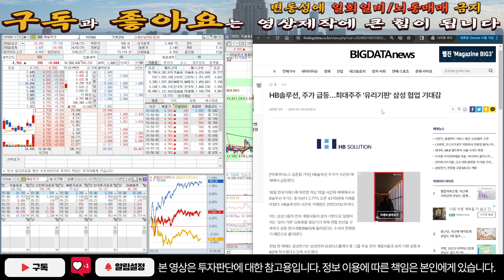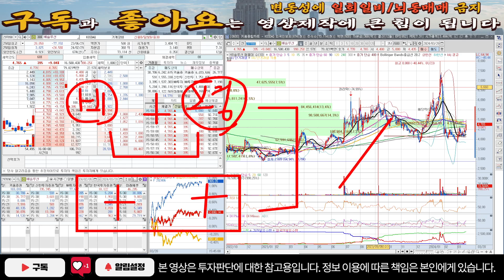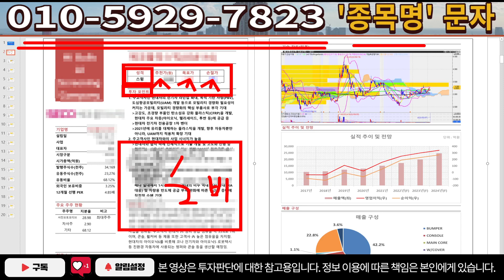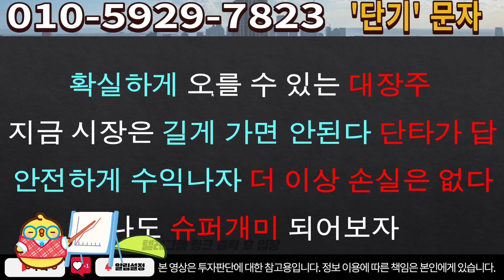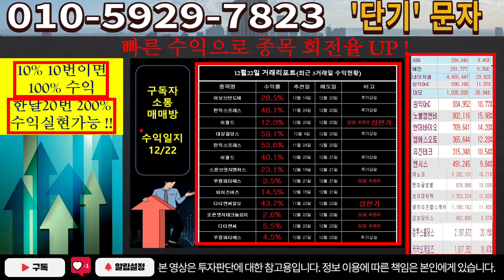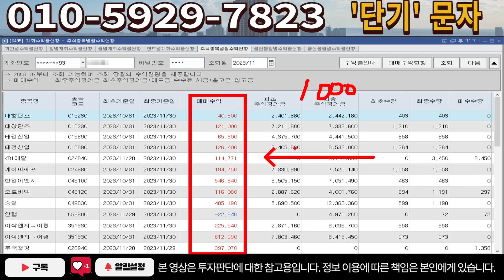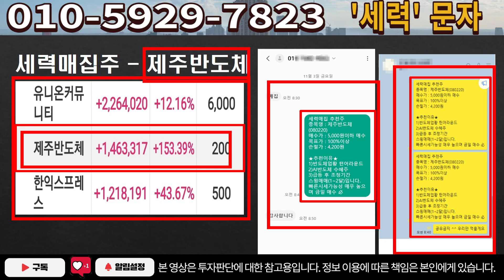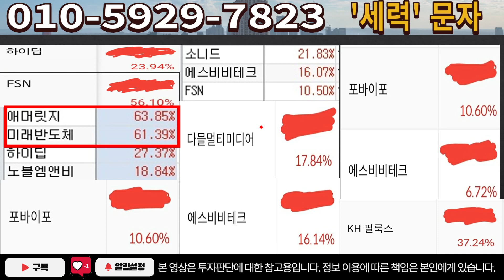[주식]HB솔루션 - 엠바고 걸린 이소식! 이거 터지면 4월 대폭등!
실시간 구독자소통 카톡방 투자정보 텔레그램